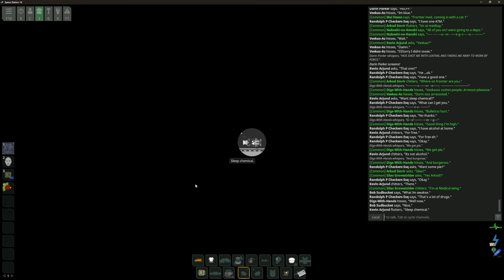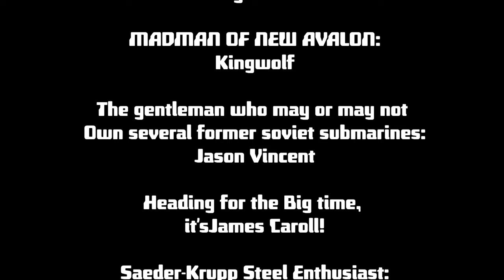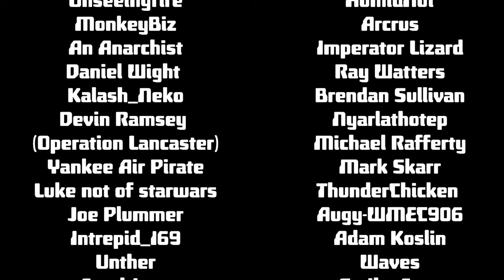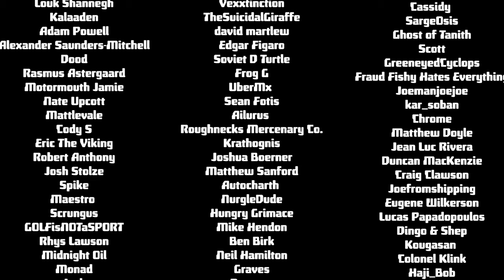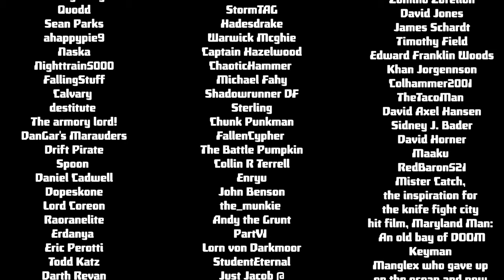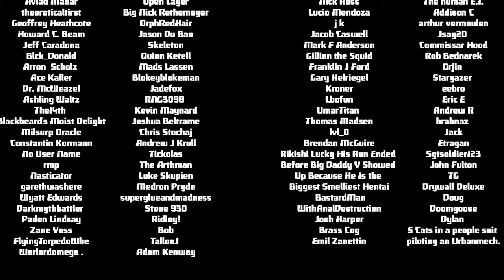SPACE STATION 14: Hard times for a Space-Burger merchant.